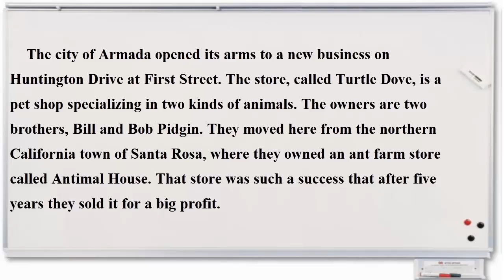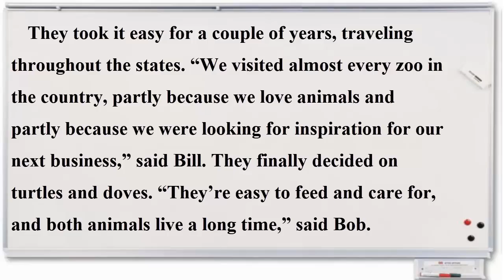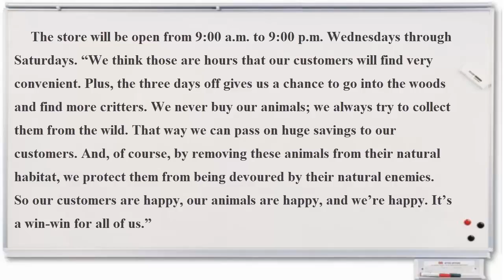Kısa İngilizce Hikayeler | City Welcomes New Store And It's Owners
Kısa İngilizce Hikayeler
City Welcomes New Store And It's Owners